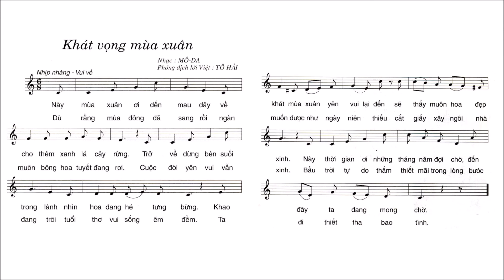Khát Vọng Mùa Xuân | Bài 5 | Lớp 8 | Có Lời | ALIN MUSIC SCHOOL